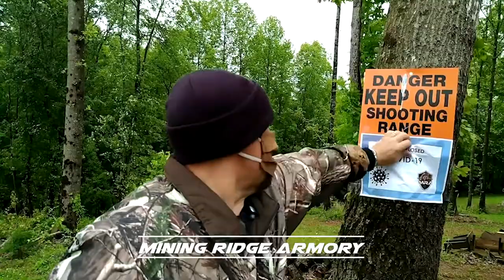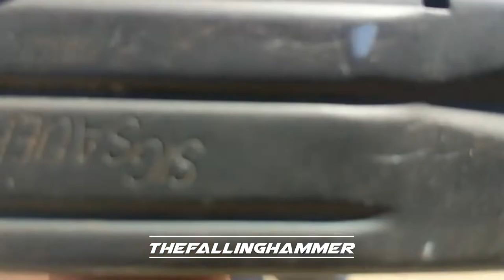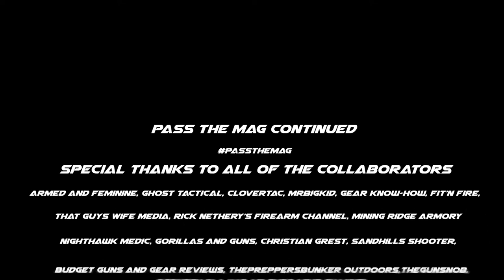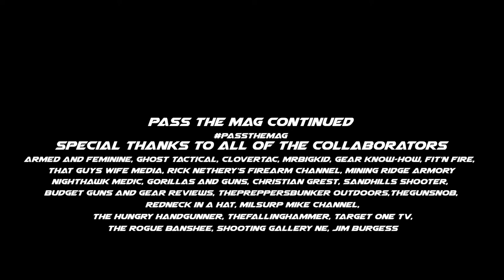Pass The Mag Continued: The Next Wave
Pass The Mag Continued | 2A Channels United!
Inspired and driven by the CMMG video “Pass The Mag”, a group of Social Media gun channels have come together to bring you a continuation of the PassTheMag series and challenge!

We encourage you all to PassTheMag!

Sandhills Shooter would like to personally thank  @MrBigKid  for his editing skills to bring this all together, and  @CloverTac  for the invitation to be a part of this collaboration.

Special Thanks to All of the 2A channels that participated in this incredible Collaboration, and to @CMMG for their incredible video and inspiration for our continuation!

Budget Guns and Gear Reviews